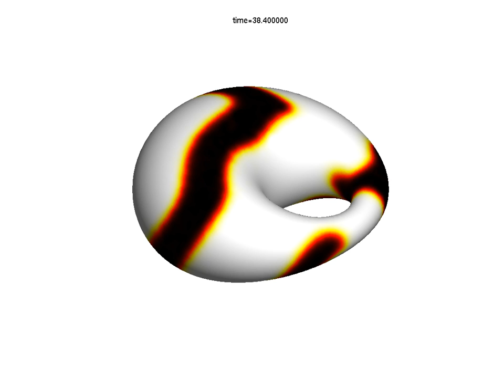Barkley spiral waves on a surface (cyclide)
Simulation of the Barkley model (a Fitzhugh-Nagumo type model) for spiral waves in excitable media on the surface of Dupin's cyclide.  The numerical solutions were computed using the high-order kernel method based on radial basis functions (RBFs) described in the paper by E.J. Fuselier and G.B. Wright found Visualization is for the excitation variable u, with black indicating high concentrations and white low concentration.  All visualizations done in MATLAB.